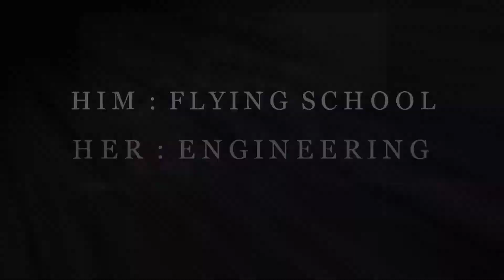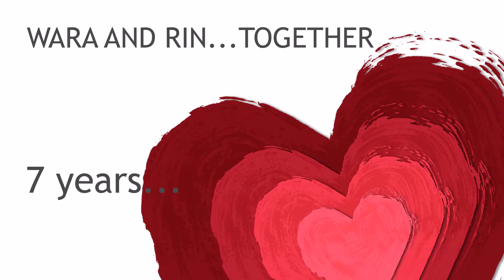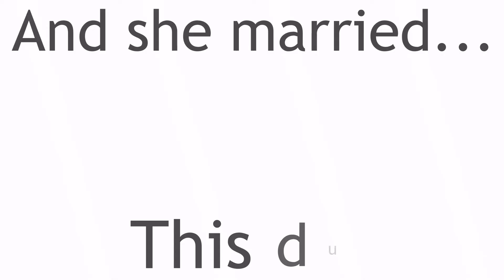Montage Presentation for Arian Syazwara and Azrin Nor's wedding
A collection of photos and videos made into a montage of the life and love story of my brother, Arian Syazwara and his wife Azrin Nor. Arranged, created and produced by me, Arian Syahizwan. Photos courtesy of the bride and groom